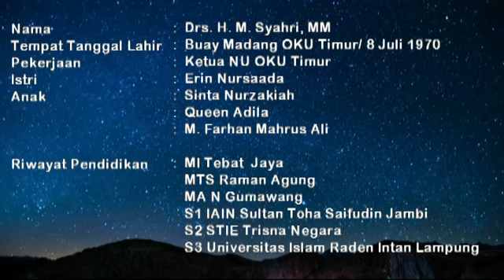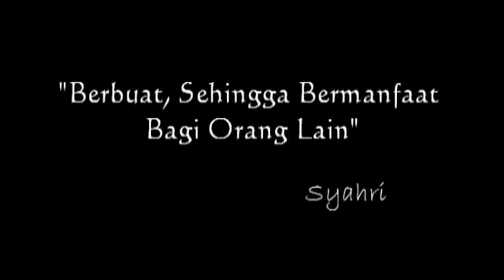Syahri, Menggali Potensi Kaum Nahdiyin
Nahdatul Ulama merupakan organisasi besar sering di manfaatkan untuk kepentingan politik, sementara potensi yang di miliki kaum nahdiyin ini justru di tinggalkan, syahri inginkan potensi kaum nahdiyin di gali dan dapat di manfaatkan untuk kepentingan orang banyak, tonton sampai tuntas "syahri, mengali potensi kaum nahdiyin"